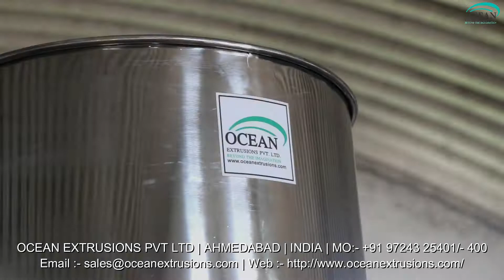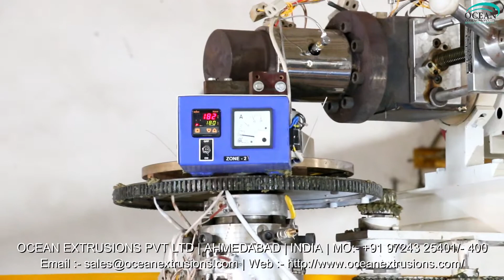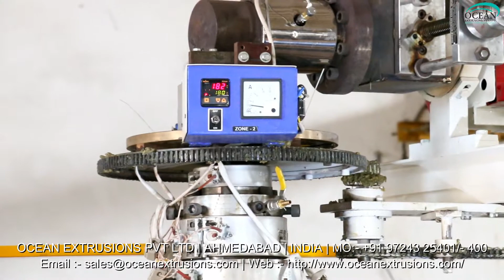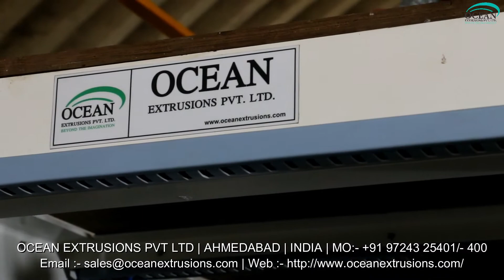in Ahmedabad PP TQ Blown Film Plant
in Ahmedabad PP TQ Blown Film Plant Video on Google
in Ahmedabad PP TQ Blown Film Plant Video on Youtube
in Ahmedabad PP TQ Blown Film Plant Video on Facebook
in Ahmedabad PP TQ Blown Film Plant Video on twitter
in Ahmedabad PP TQ Blown Film Plant Manufacturer and Exporter
in Ahmedabad PP TQ Blown Film Plant Manufacturer Ocean Extrusions Pvt Ltd